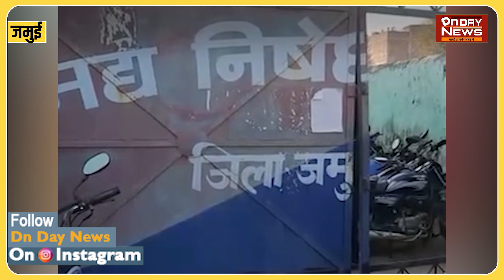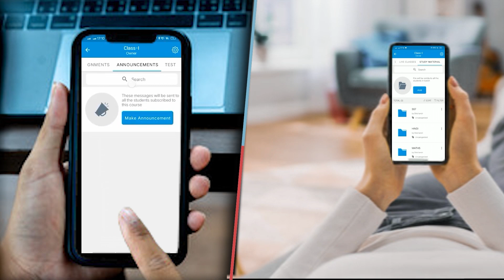जमुई में 5 साल के बच्चे पर FIR दर्ज मामले को सुनने पर आश्चर्य में पड़े लोग